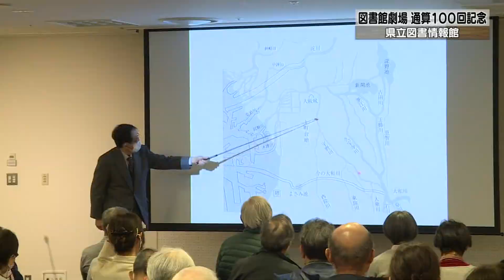20230328-01 図書館劇場 通算100回記念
奈良市の県立図書情報館で通算100回目となる公開講座「図書館劇場」が開催されました。